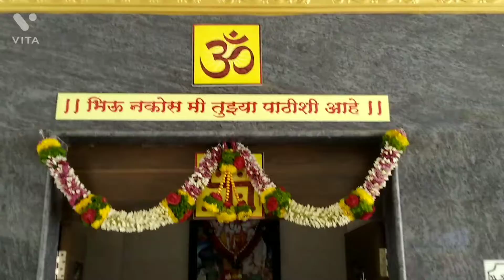Swami Samarth prakat din. Kale padal, Hadapsar Pune.